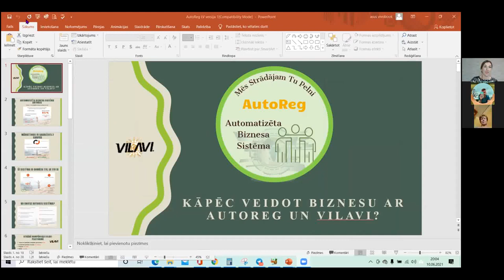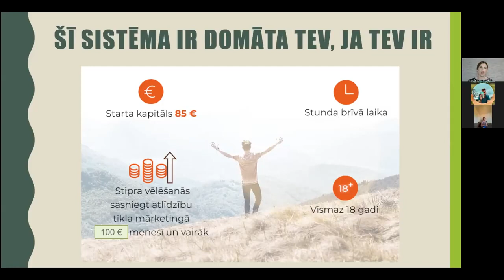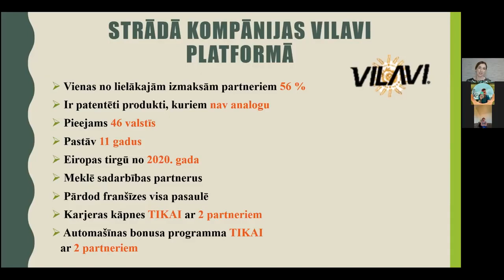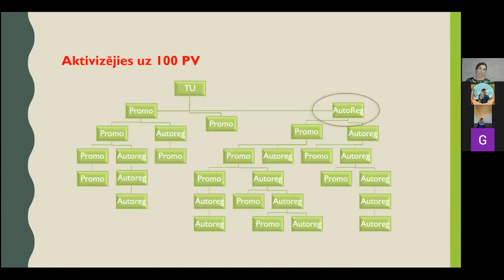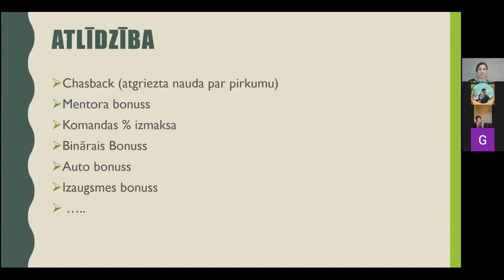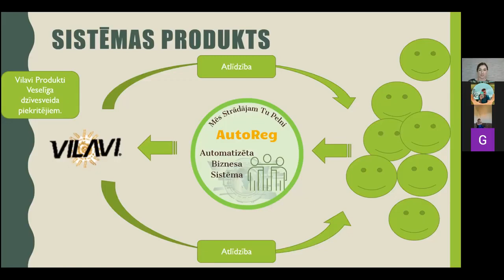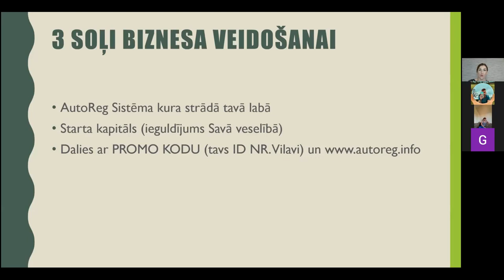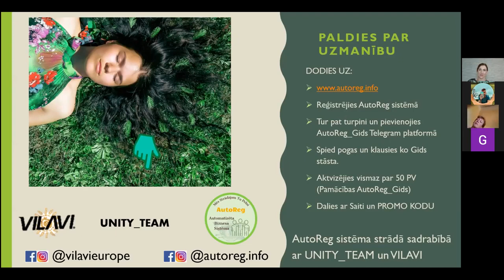AutoReg prezentācija 10 06 2021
Apskaties informāciju !
Pie reģistrācijas izmanto kodu XXXXXX
kuru jums iedeva cilveks kurš nosutija šo video !
Un tad varēsi redzēt visus produktus ar to sastāviem ka arī biznesa iespējas
Laipni lūgti komandā - atbalsts garantēts !